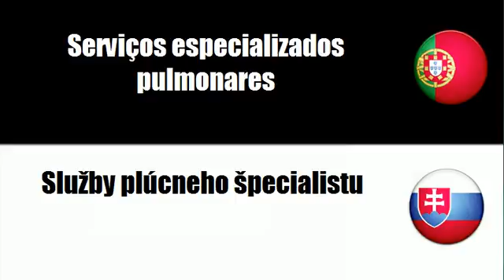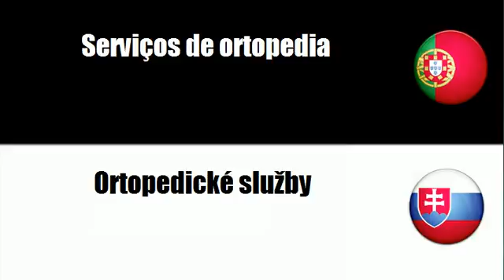Português+Eslovaco = Serviços de prática médica